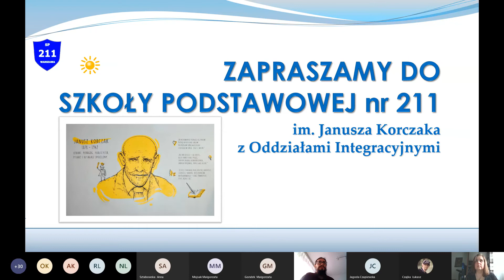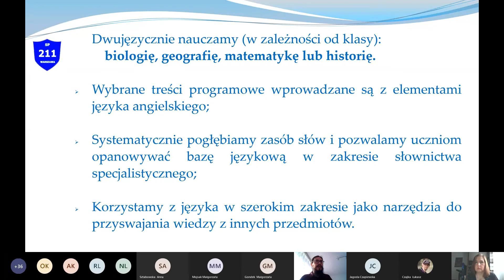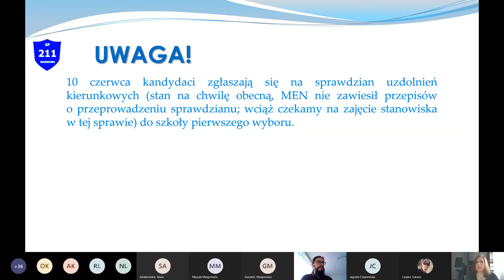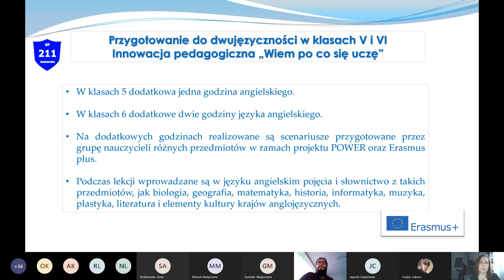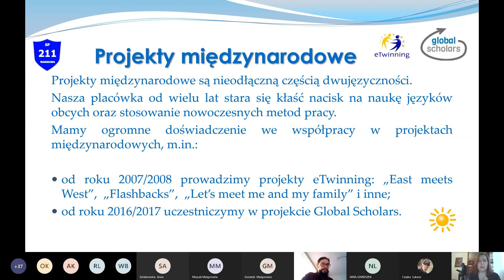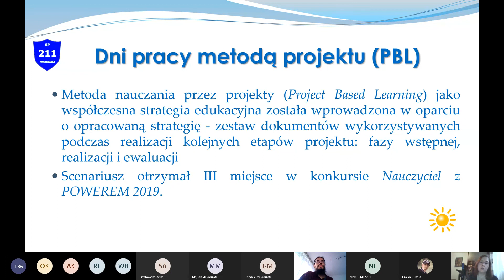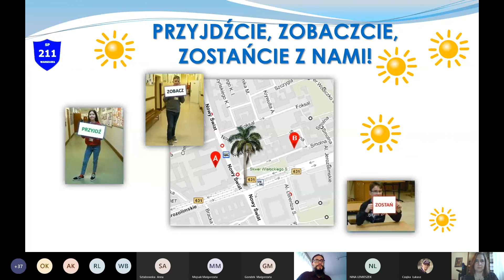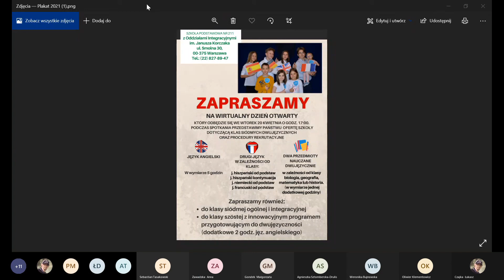Dzień otwarty on-line klasy siódme dwujęzyczne SP211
Serdecznie zapraszamy do obejrzenia zapisu wideo z wirtualnego dnia otwartego dla kandydatów do klas siódmych dwujęzycznych. Spotaknie odbyło się 20 kwietnia 2021 roku na platformie wideokonferencyjnej Microsoft Teams.
Z nagrania dowiecie się Państwo m.in.: w jaki sposób realizuje się zajęcia dwujęzyczne w naszej placówce, jak przebiega proces rekrutacyjny czy w jakich projektach międzynarodowych biorą udział uczniowie naszej szkoły.
Gorąco zachęcamy do wzięcia udziału w postępowaniu rekrutacyjnym i liczymy na to, że Państwa dzieci zostaną wkrótce członkami naszej szkolnej społeczności. 🙂
Kadra Szkoły Podstawowej nr 211 w Warszawie